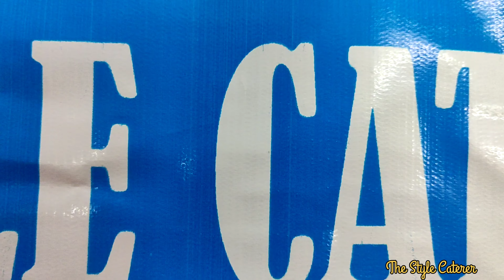THE Style Caterer - 07/08/23 - Advocate House near belious road